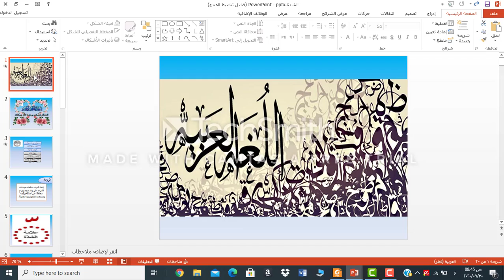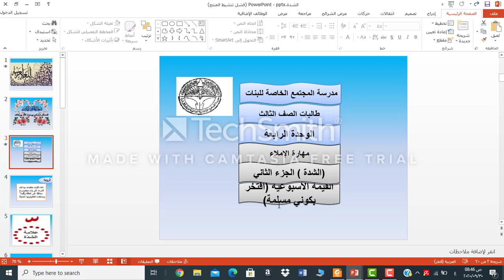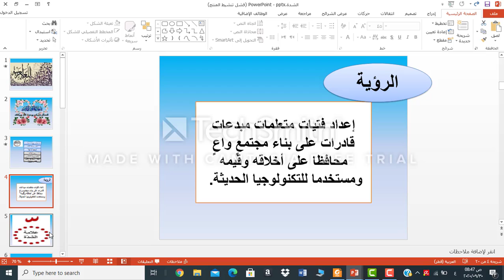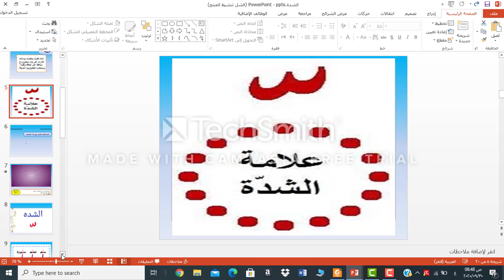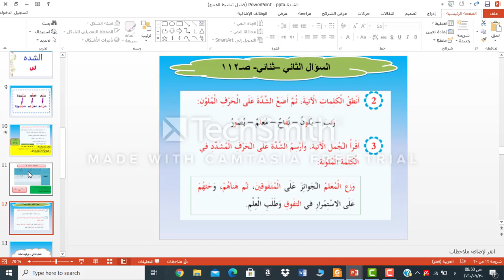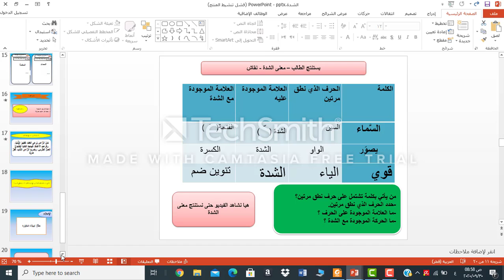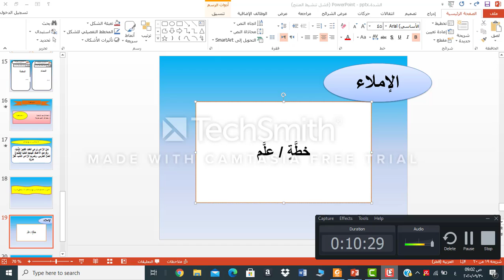اللغة العربية - الصف الثالث - الشدة الجزء الثاني